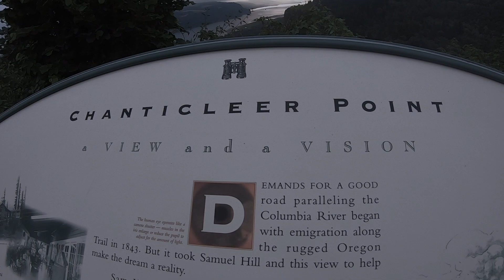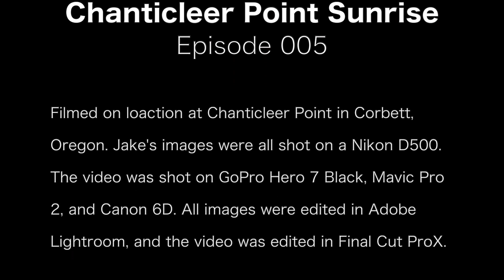Ep 005 - Chanticleer Point Sunrise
Join me on a sunrise chase in the beautiful Columbia River Gorge! We arise before the sun (and before McDonald's Diet Coke fountain) in search of epic skies. Will the skies be generous? Or will we encounter the dreaded skunk?

On this trip I am joined again by my friend (and my kids’ coolest middle school teacher) Steve Oliver Steve once again agreed to film and edit this episode!!! You should see a marked improvement in the production value here. Audio, video, whit, charm... all are cranked up to 11! If we’re nice to Steve and if he gets a pile of new Instagram followers he might agree to come back and help us make even more photo adventure magic!

I chase the good light everywhere and I often get skunked. But sometimes the conditions turn toward the truly epic! And if you don’t get out there you miss that beautiful shot every time! Practicing your skills near home means you’ll be truly prepared next time you ARE in an exotic location! ;)

Join me as I chase that perfect sunrise!

Gear used:
Sandmark Polarizing Filter for iPhone Camera Camera Bag Telephoto lens Middle length lens Wide angle lens Tripod Ball head - you don’t want mine Remote triggers Camera puffer (better than mine) Sensor cleaning cloths Lint free lens cleaning cloths Video camera (you want a better one) Circular Polarizing Filter 10-stop ND Filter 3-stop ND Filter Step down ring for smaller lens
DJI Mavic 2 Pro